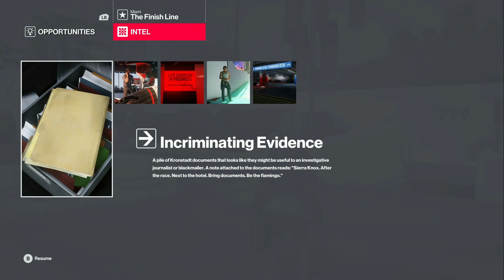Hitman 2 - gamescom 2018 Gameplay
Vidéo de gameplay exclusive de Hitman 2, capturée lors de la gamescom 2018 à partir d'une démo PC du jeu.